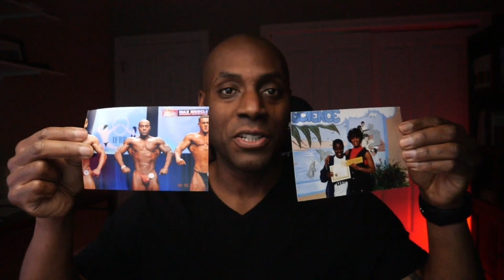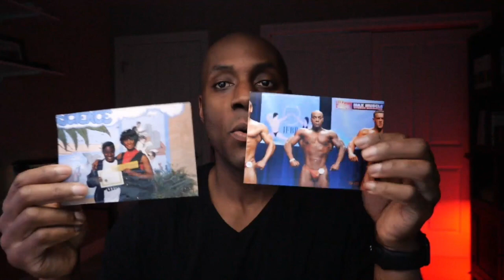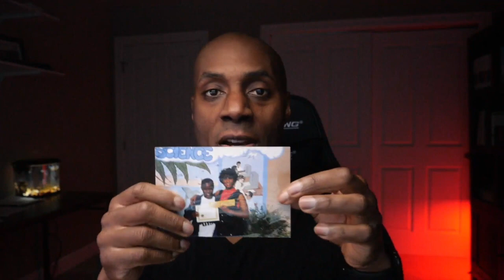Do you know your personal belief system?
How many time have you been frustrated not accomplishing your desired goals or dream?
Let’s talk! Listen to me video on belief systems
Be Brave Take the leap